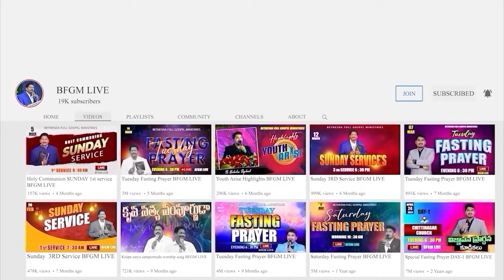Today's promise 16.10.2024 | BFGM LIVE